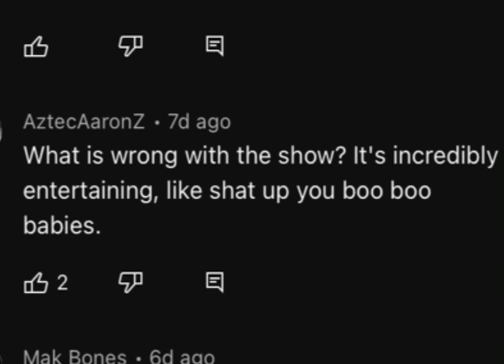e (contains swearing and curses)